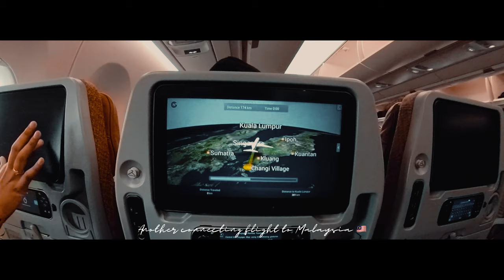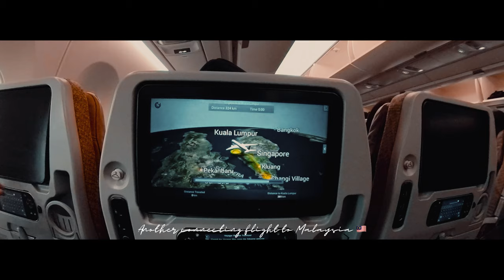The Garden City Putrajaya || Malaysia Vlog || Jainil Patel